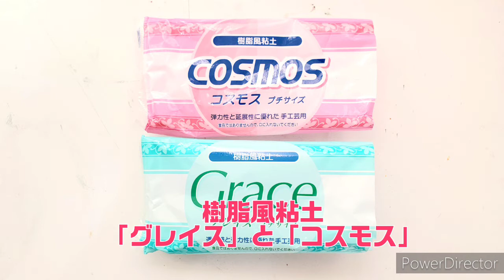デコ☆ロリポップチョコ 簡単！リアルなデコスイーツ おとなも子どもも夢中になって楽しめるよ☆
対象：３歳〜
樹脂風粘土を使って、本物そっくりのロリポップチョコをつくる

【材料】樹脂粘土、絵の具、クッキー型、ロリポップ棒、飾りパーツ、ボールチェーン、ボンド、ニス、爪楊枝

指導案　：廣瀬裕美、久保田聖子
動画編集：久保田聖子
カテゴリ
教育